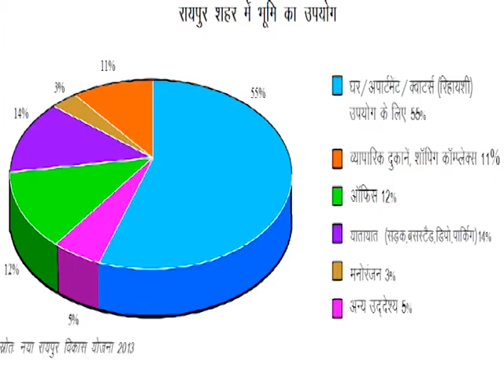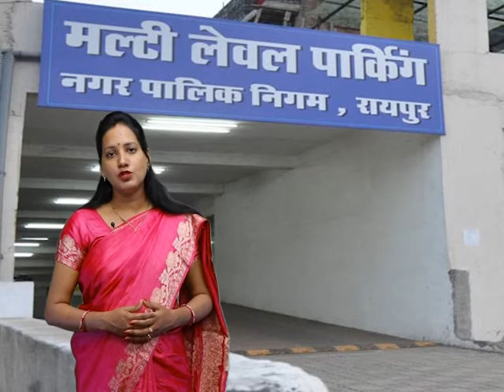CLASS 9th SOCIAL SCIENCE | CHAPTER 18 How is production ?